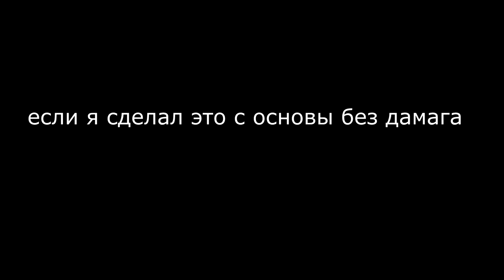02 сервер опять отсосал хуй